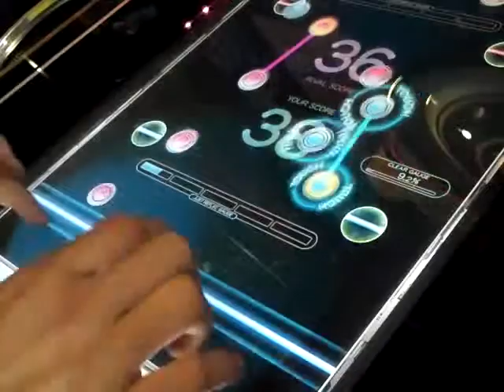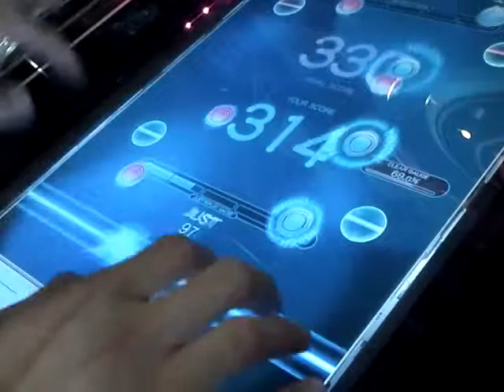REFLEC BEAT colette nightbird lost wing (BASIC)